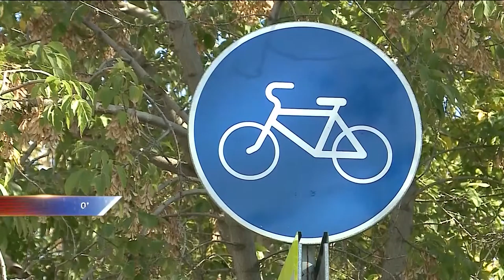Пробки в день отказа от автомобиля